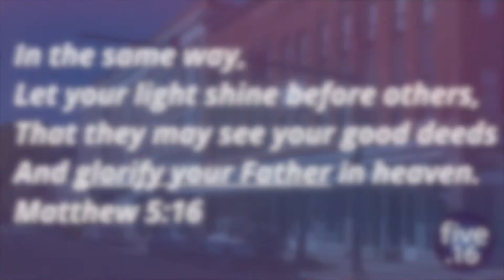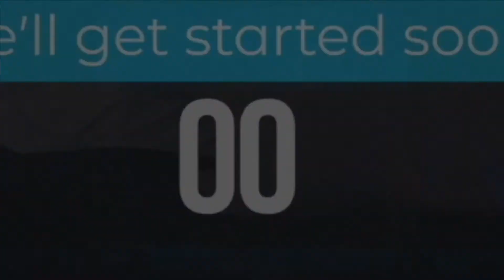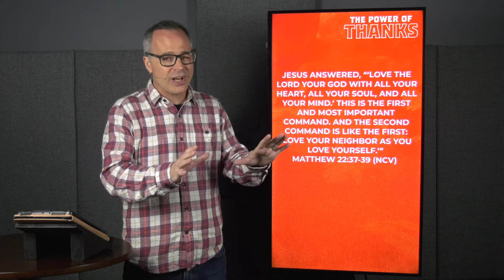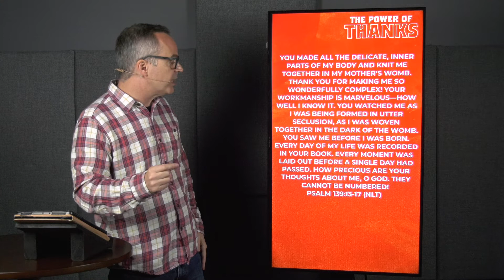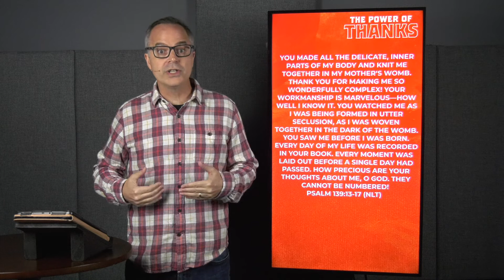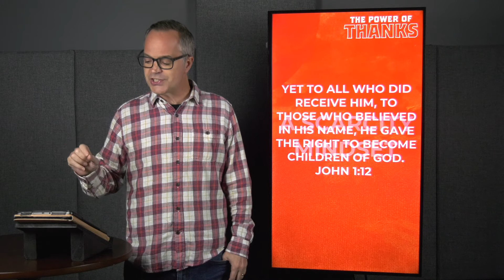11-15-20 NCC Online